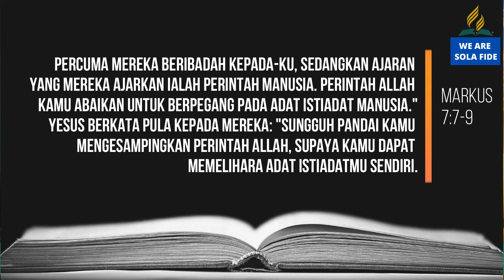Pelajaran SS Dewasa 12 November 2020, "Penyembahan Berhala dalam Pendidikan"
Pelajaran SS Dewasa 12 November 2020,
"Penyembahan Berhala dalam Pendidikan"